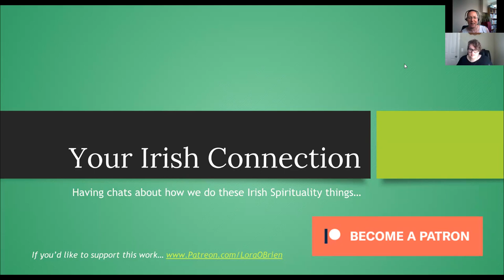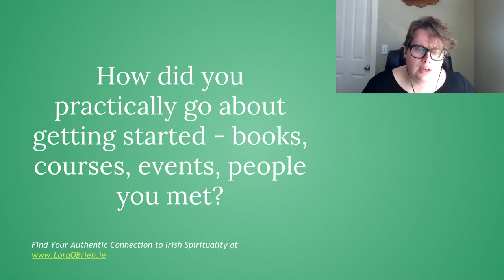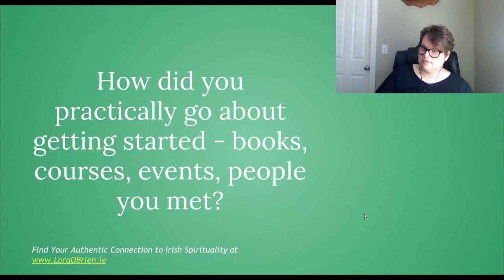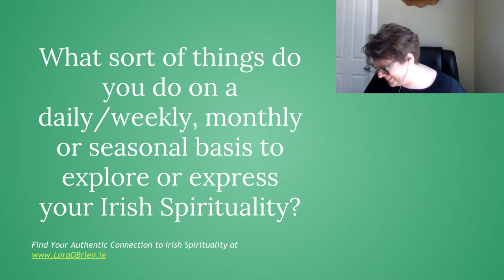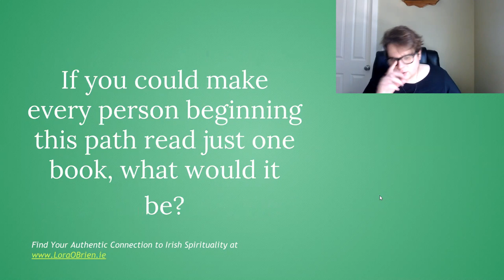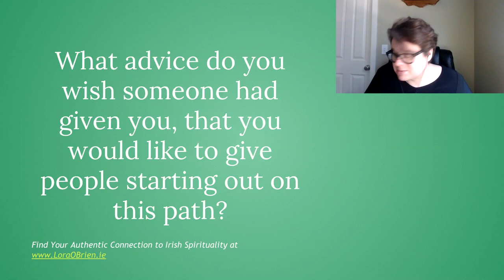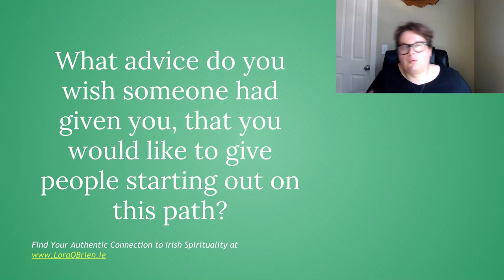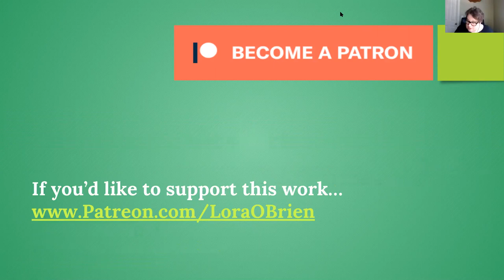Your Irish Connection 18 - Irish Pagan Interview with Cordelia Murphy